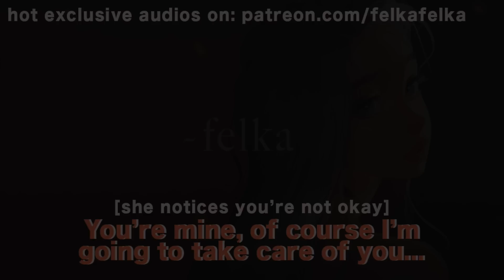JEALOUS Gf Gives You Back Rubs [self esteem reassurance] [silly jokes] asmr roleplay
pulling you into the bed after noticing your confidence is low to give you back rubs and kisses ♡ P.S. Happy pride month :)

Artist credit: Sam Does Art (video and profile pic art)
Instagram and Youtube: samdoesart
Thumbnail: this is not my art